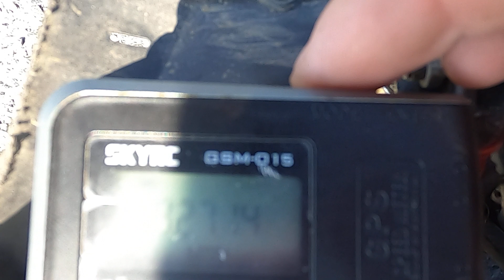Arrma Typhon 6S All Stock (68 mph / 110 kmh) Top Speed on Duratrax Lockup C2 Tire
GoPro Hero 8 Black 1080p 60Fps - 240fps
HyperSmooth 2.0

Logitech G27
Logitech G502